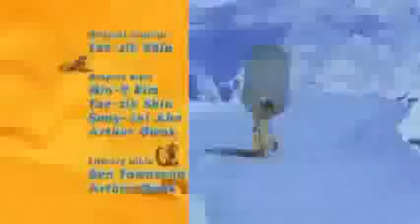Very funny cartoons